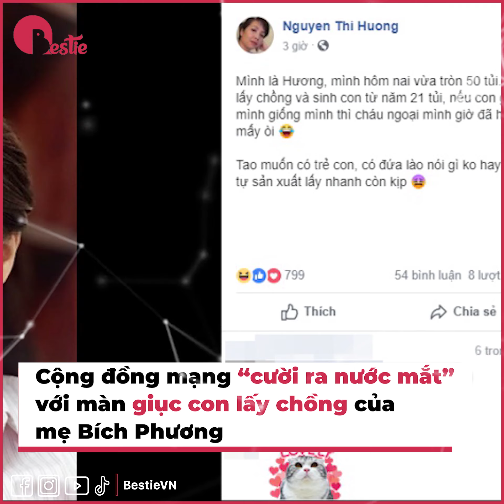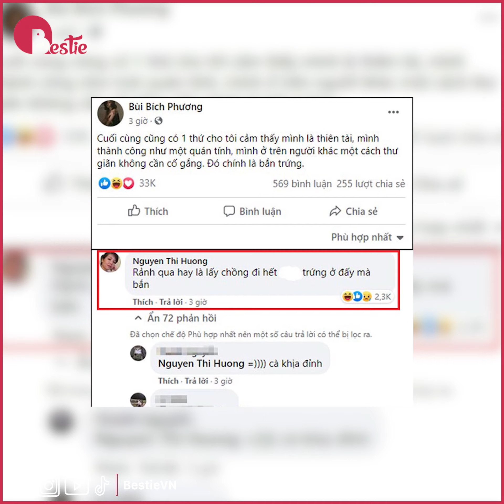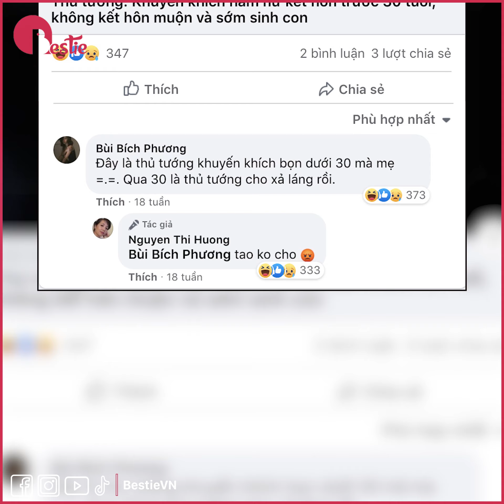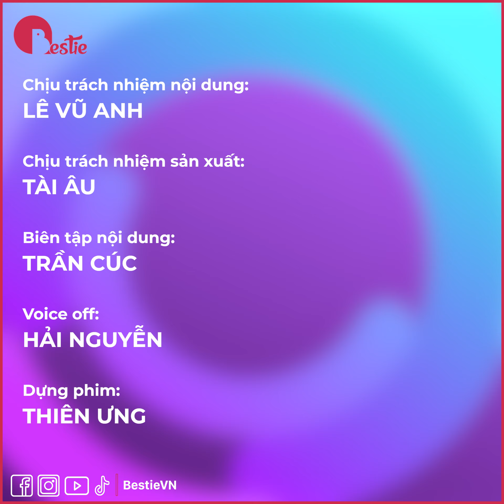Bích Phương tuổi 31 cát xê trăm triệu, tậu xe 4 tỷ nhà biệt thự nhưng vẫn bị mẹ “khịa”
Hãy theo dõi Yan trên:
✔️Youtube Yan News :